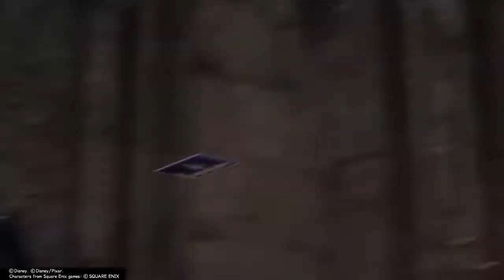Ki(ll)ngdom (Xe)H(anort)earts : p26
First round of the death games! Off to a wholesome start-weirdly enough.